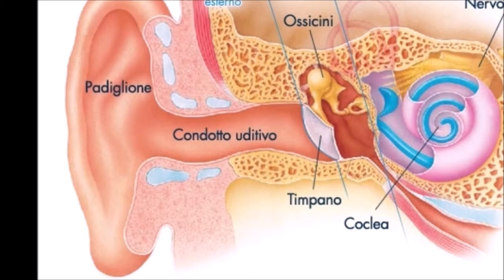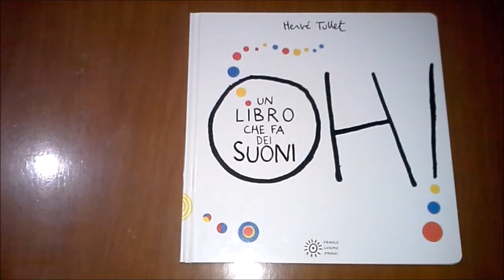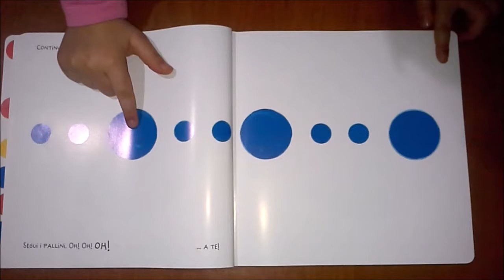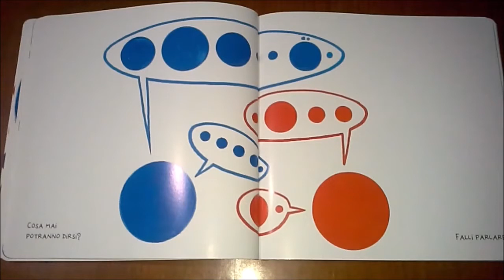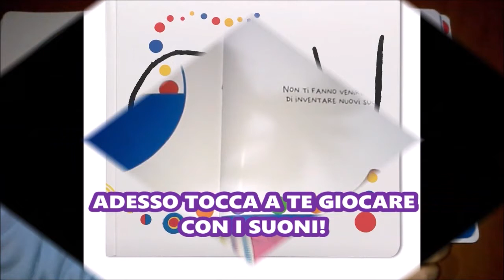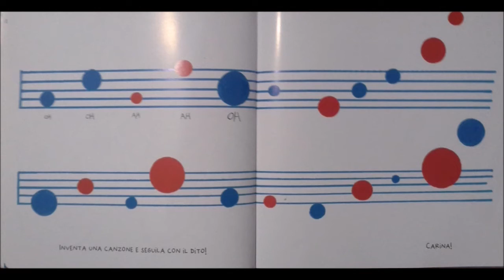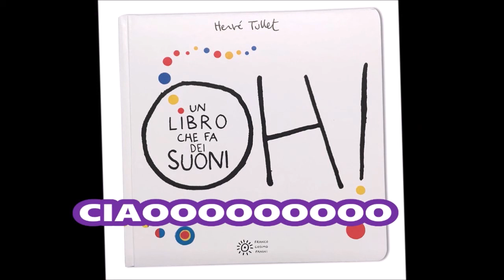Giochiamo con i suoni